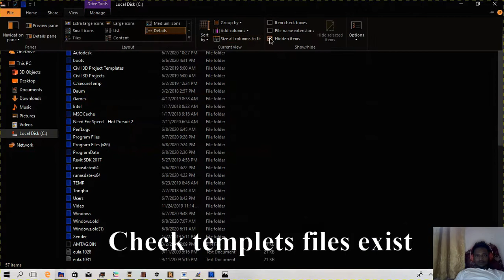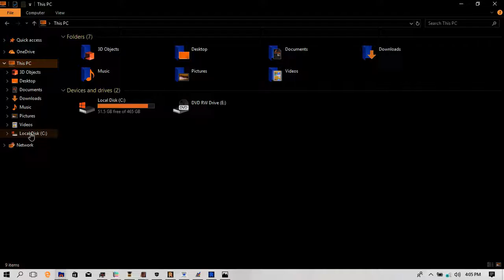Revit missed template files